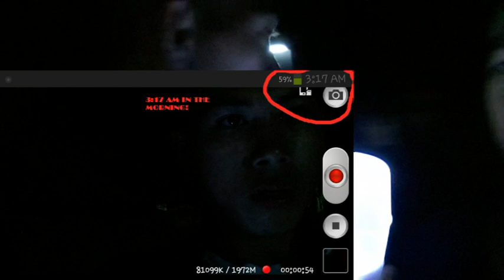ANG DAMING ASONG ASWANG! | 3AM CHALLENGE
HUHUHUHU AHOOOOOO  AHOOO

      》 VLOG  CHALLENGE   PRANK 《

if you want more videos ♡ and Welcome to
my Squad It's CYRIL ANGEL'S SQUAD!

Question
- Age ( 16 )
-  No Girlfriend
-  Location  MagallanesAgusanDelNorte